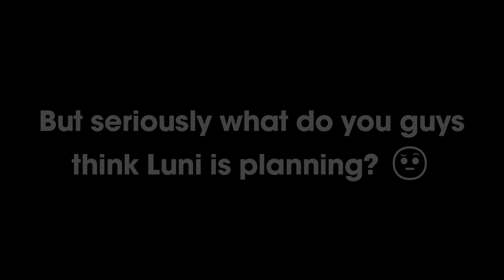LUNI IS BACK!!! // @LuniLuni // G-Art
After 4 years bro, wow!...